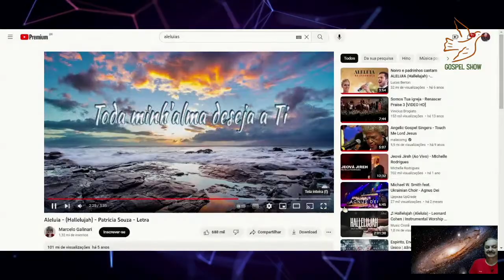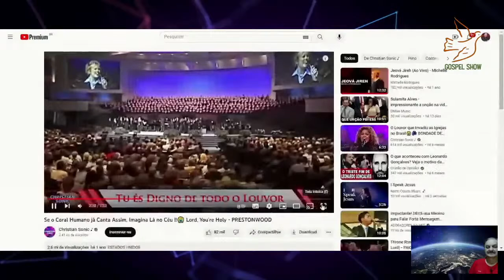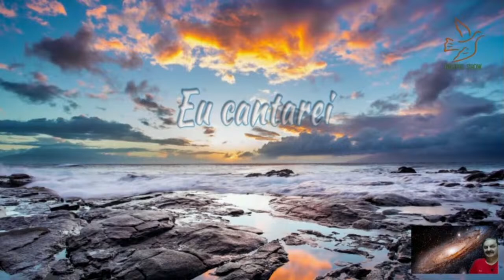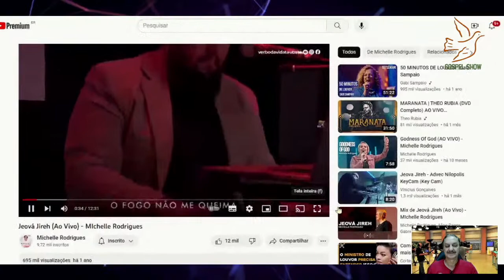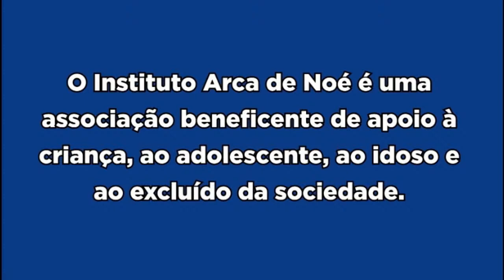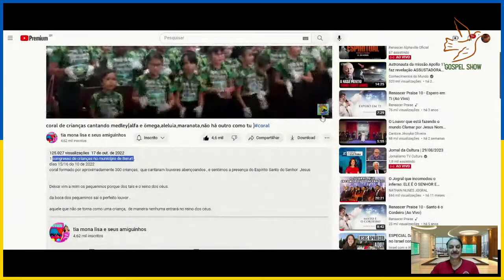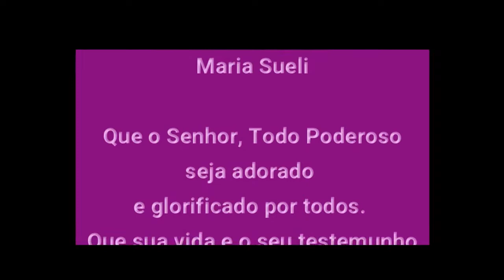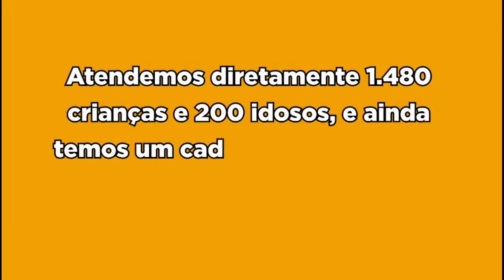Pr. Roberto de Jesus - Palavra de Deus, com arte.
Palavra de Deus, com arte.